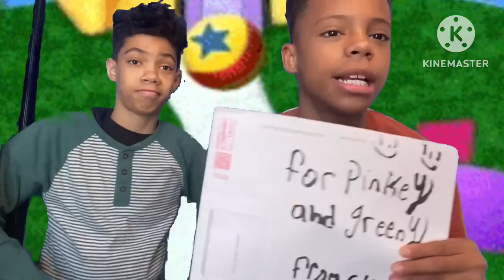pinkey and greeny show episode one stores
cormari wiggle as greeny and cormaris little sis stonie  is pinkey